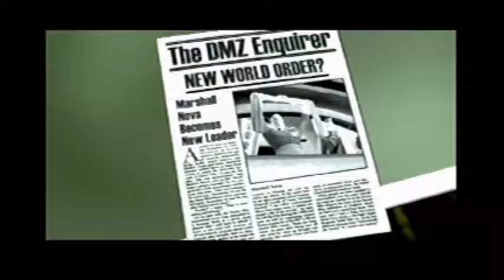Battalion Wars Part 1 - War Is Hell - Aggro Culture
Part one of Battalion Wars Gamecube. Game by Nintendo.
Always looking for suggestions for new games to play!